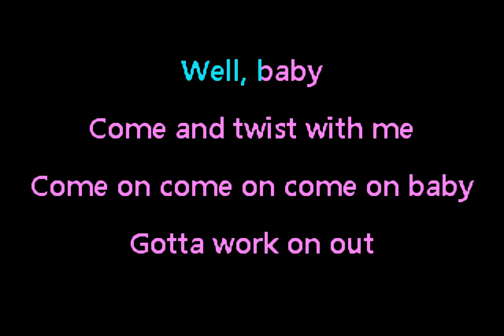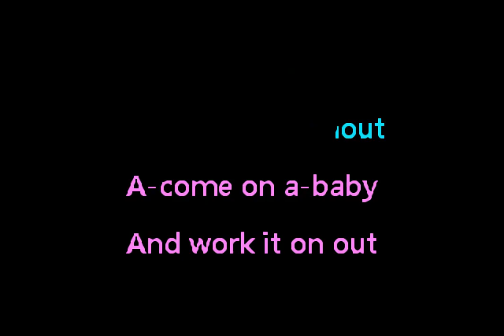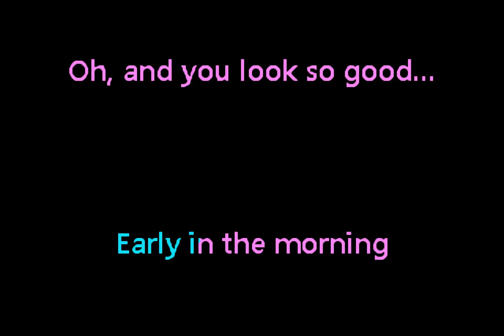Top Notes - Twist and Shout • Karaoke